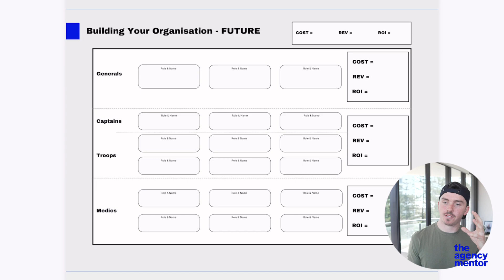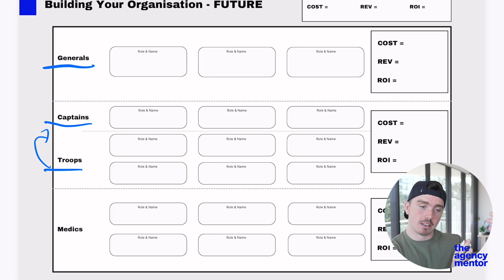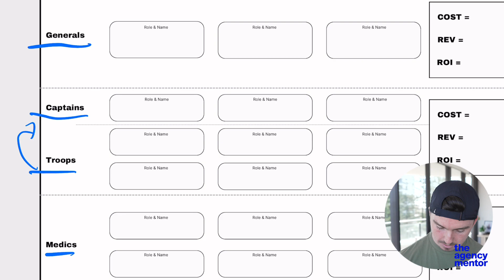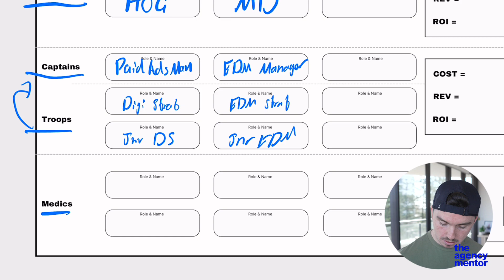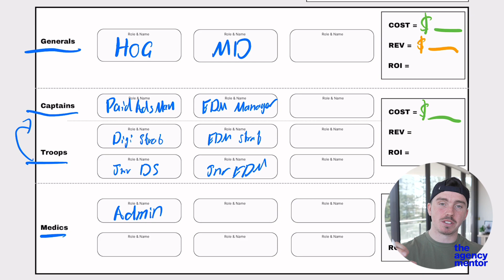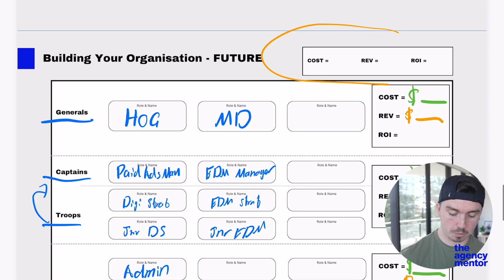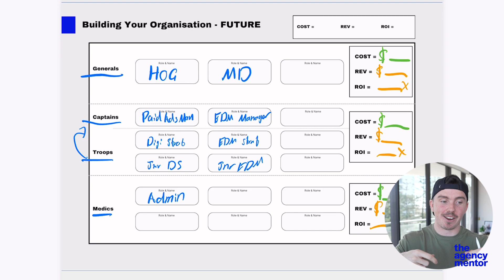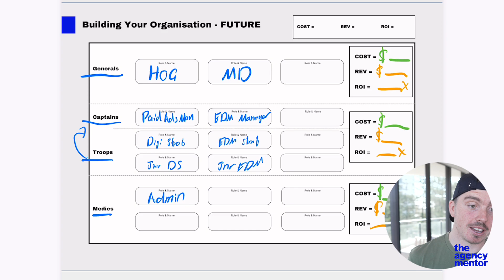Scaling Your Team for Marketing Agency Owners